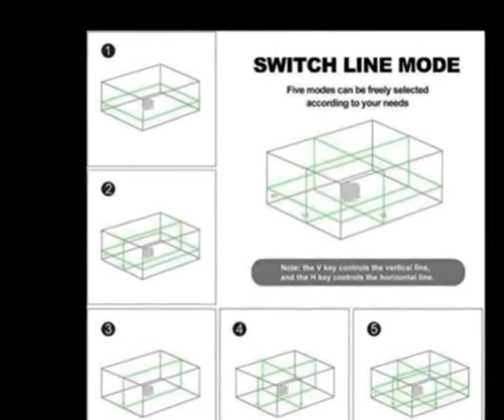Remote Control Wall Mount Bracket High Precision Auto Self Leveling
To get Auto Self Leveling

PRODUCT DETAILS NAME:
  12 Lines 360°3D Self Leveling Laser Level Green Beam Horizontal/Vertical Cross Line Straight/Tilt Line Rechargeable Remote Control Wall Mount Bracket High Precision Auto Self Leveling

 PRODUCTS FEATURES:

1. 3 Planes 360 Degree Laser:There are 3 planes where laser comes out to lanuch 12 lines..2 buttons H and V to control the horizontal and vertical lines.The top planes can be put upside down for there are screw holes on both sides.

2. Wall floor all-round application:The adjustable lifting platform from 0.9 inches to 3.4 inches for floor use.The wall-mount bracket is for wall mounting and you can use this in warehouse or workshop with metal columns.When this machine is mounted on a column the keypad is in the bottom and you can use the remote control to change lines which is very convenient for it is not easy to touch the keypad in this case.

3. Self-Leveling:The automatic pendulum system makes it self-Leveling within 3°. Alarm accurs when it inclines over 3 ° in this case you need to make it level manually.You can check the level bubble to see if it's leveling.

4. Tilt/Outdoor Mode : This laser level can make tilt lines based on your different purposes.Press the OUT button for 3 seconeds on the top keypad the lines will be locked.You can incline it in any angles and the alarm will not ring.Touch the OUT key once and the line will change to outdoor mode and you can use receiver to expand the working range. Remember to lock the lines if you put the machine up side down with the wall-mount bracket or the alarm will ring and lines will flash.

5. Rechargeable lithium battery can work over 5 hours with all beam lines on.And you can use it while charging it.Rechargeable battery is more cost-effective and environment friendly than AA batteries.